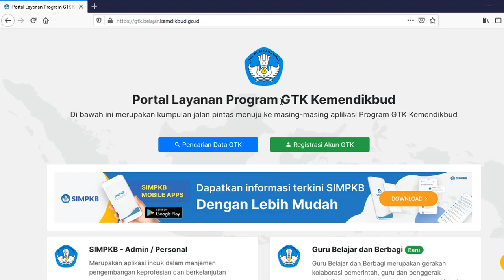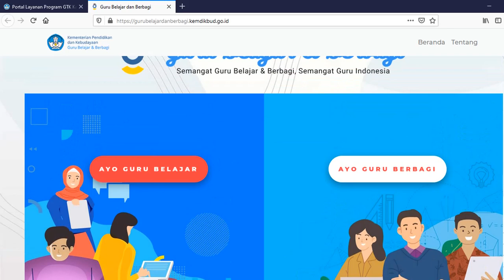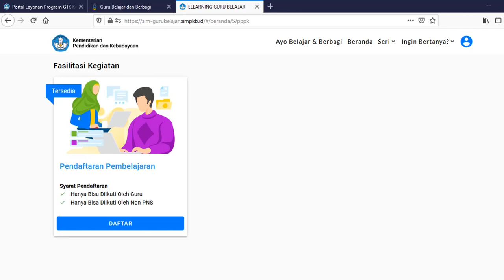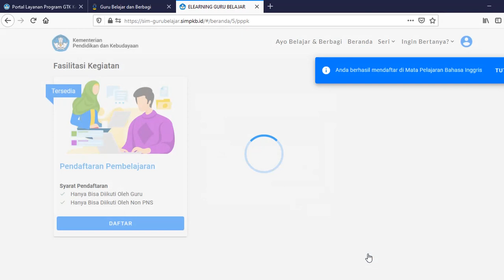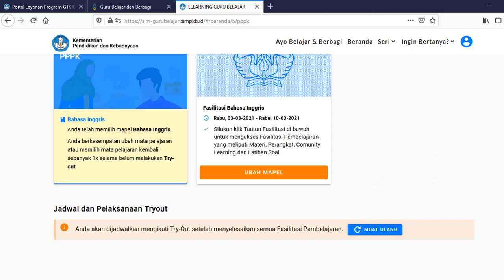CARA DAFTAR BELAJAR MANDIRI SERI ASN PPPK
Cara daftar Guru belajar seri ASN PPPK. ikuti langkah-langkahnya supaya sukses...!